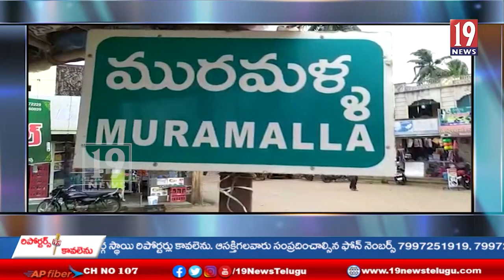100 మీటర్ల జాతీయ జెండాతో శాంతినికేతన్ ప్రైమరీ & హై స్కూల్ విద్యార్థుల భారీ ర్యాలీ.-అంబేద్కర్ కోనసీమ